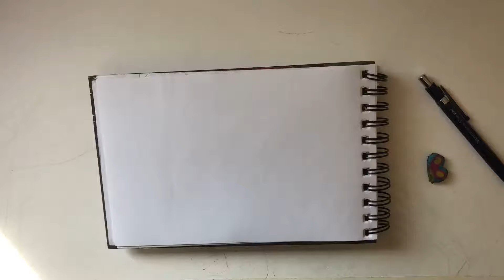Speed sketch: a new family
Just wanted to get back up and start again with some sketching. :) I wanted to challenge myself by picking out ideas from Instagram. I picked out my subject by seeing the first picture that came up (which was a pregnant belly) and the background by the first interesting background that I saw. So here it is